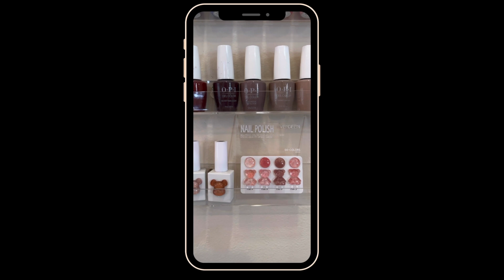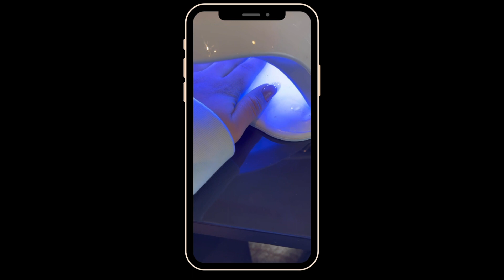MAINTENANCE VLOG: come with me to get my nails done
Sorry for the shaky video, I didn’t know it was gonna come out like that.

I was in desperate need of a maintenance day!

Daily vlog, day in the life, weekly Vlog, mom Vlog, single mom Vlog, Black mom, young mom, getting my nails done, manicure, self care, maintenance Vlog, gel x, come with me, get ready with me, chit chat, realistic, ditl, 9-5 working mom, 9-5 job,